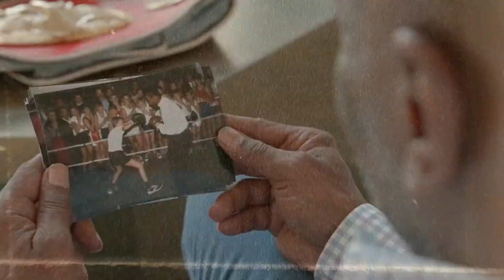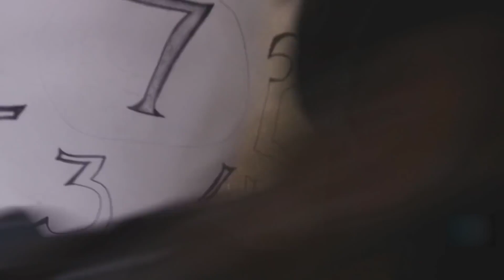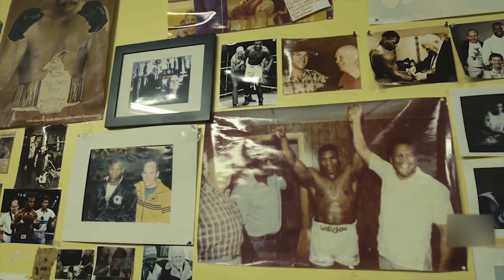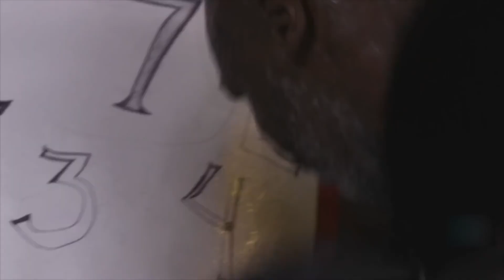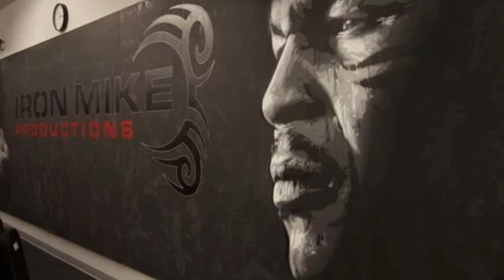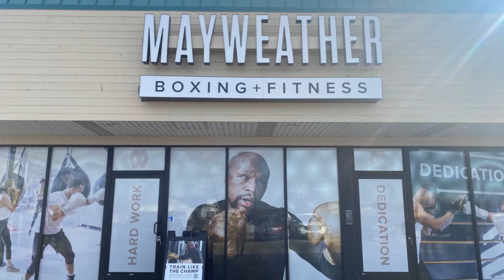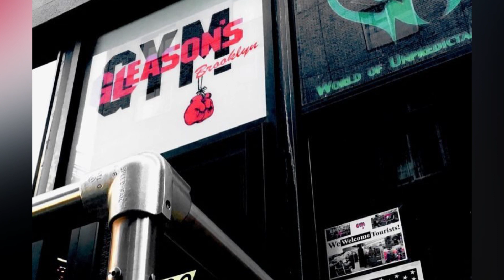Mike Tyson´s Fitness Lifestyle 2023 [How Mike Tyson Lives and Trains]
How will Mike Tyson train in 2023? What does his daily fitness lifestyle look like?
Check out Champion Mike Tyson's workouts and lifestyle. Enjoy the video.

Sven